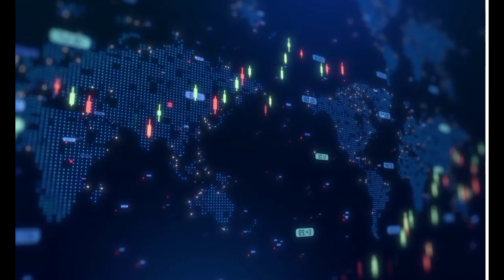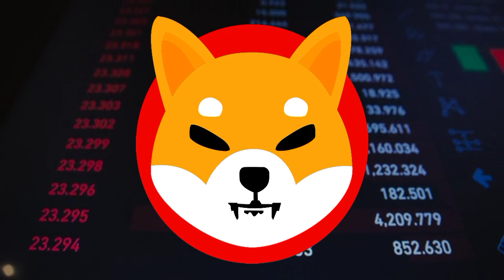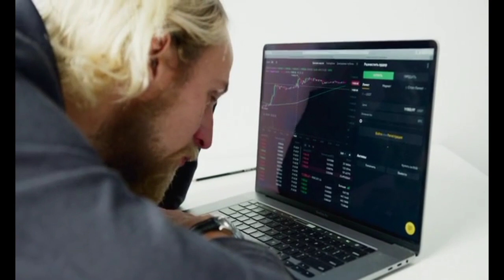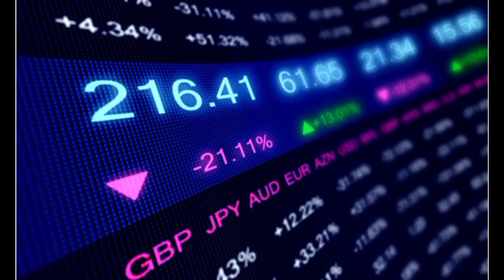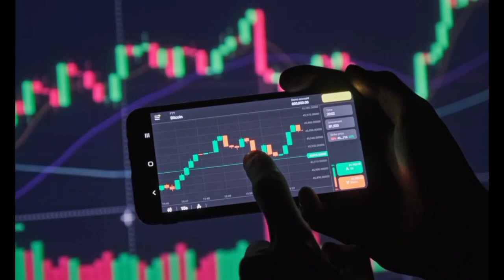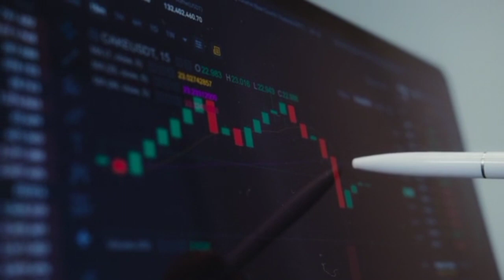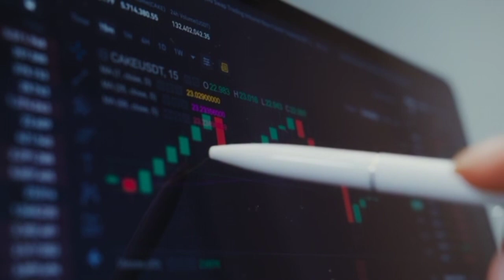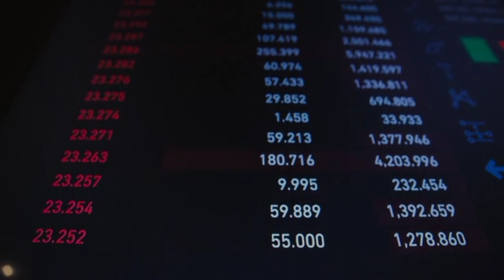ROBINHOOD ANNOUNCED SHIBA WILL REACH $0.01! SHIBA INU COIN NEWS TODAY - PRICE PREDICTION UPDATED